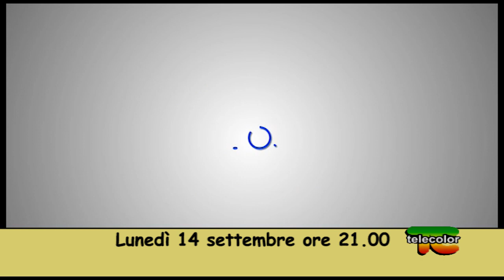EssereBenEssere: l'Etica del Vivere: Lama Michel Rinpoche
Questa sera andrà, in onda l'attesissima seconda puntata di "EssereBenEssere: l'Etica del Vivere" che vede come protagonista niente di meno che il nostro tanto amato Lama Michel Rinpoche.

Sintonizzatevi, quindi, tutti alle ore 21.00 sul canale 18 del Digitale Terrestre e, perché no, invitate anche i vostri parenti e amici a farlo...

Più siamo, più energia positiva creiamo e meglio è... Vi aspetto numerosi!